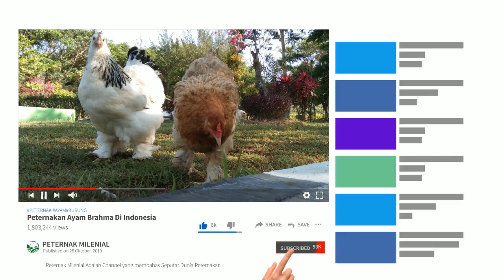100% PASTI NYAUT...!!! Cendet LAIN gak bisa DIAM dengar SUARA Pancingan Pentet GACOR yang satu ini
100% PASTI NYAUT...!!! Cendet LAIN gak bisa DIAM dengar SUARA Pancingan Pentet GACOR yang satu ini